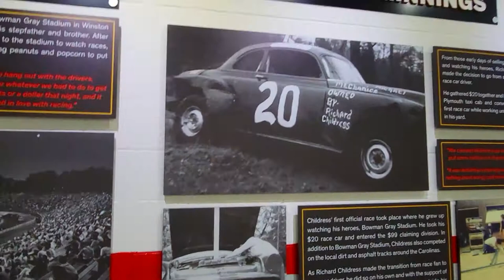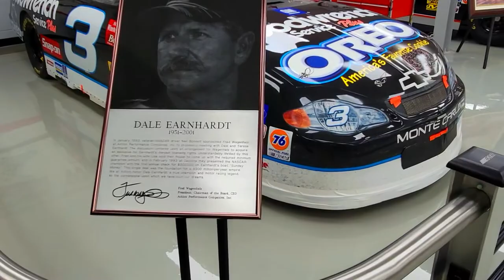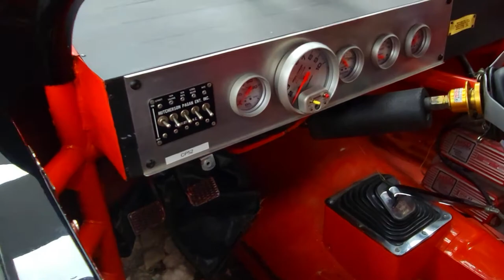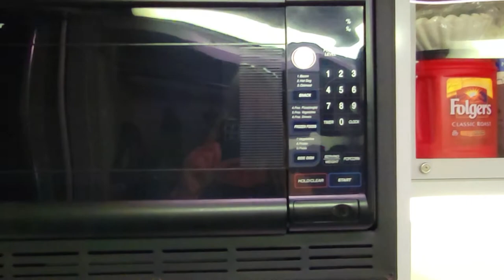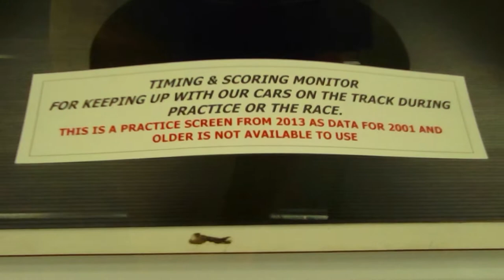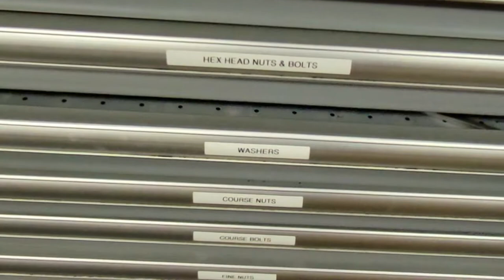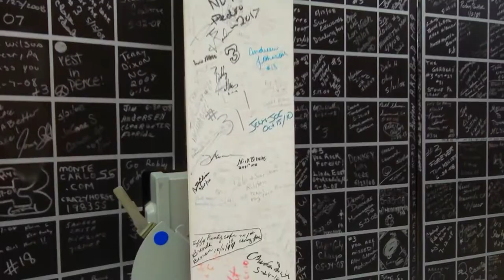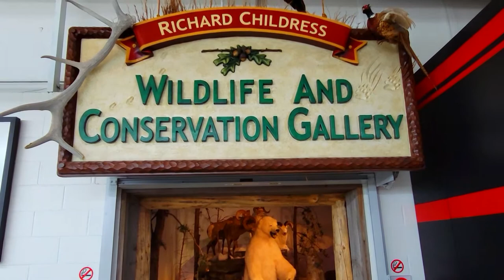NASCAR Richard Childress Racing Museum - Complete Museum Tour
Richard Childress' racing museum is a tribute to a life of humble beginnings and a love of racing and a long line of great successes.  The displayed items include teams championship wins, private office, garage, tractor trailer and especially notable is the collection of stock cars and specifically that of the late Dale Earnhardt Sr. 3 collection.  Racing fans from any franchise will love this recreation of the behind the scenes garage displays and especially the car collection including one you can sit in yourself.  You can spend an hour or more here easily.  Lexington North Carolina is home Childress' racing museum but also his outstanding vineyard, winery and restaurant.  A day in Lexington is a win win for the whole family!